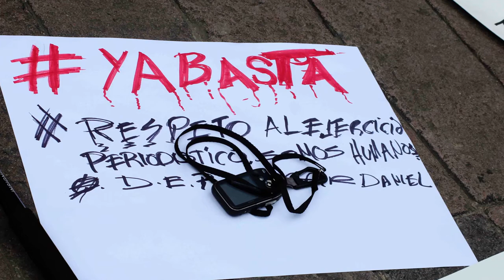La impunidad en los crímenes contra la prensa